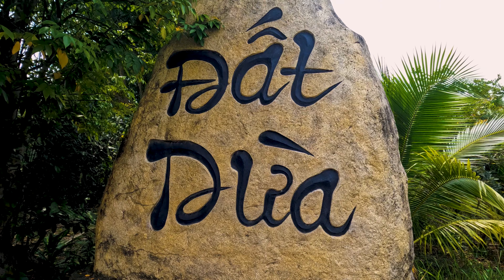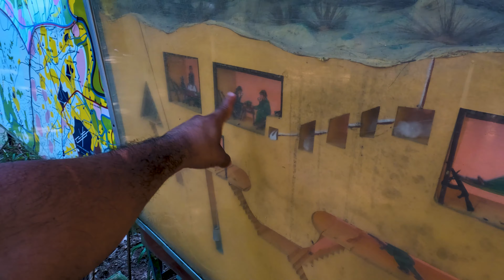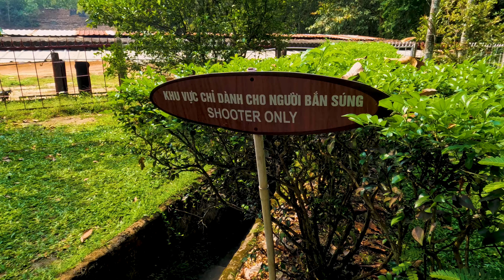VIETNAM DELTA DEL MEKONG Guía de Viaje 🇻🇳 y los TUNELES VIETNAMITAS DE LA GUERRA 🧨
Hola mis chamos. Acompáñenme a disfrutar de la última etapa de mi viaje a Vietnam conociendo el incfreíble Delta del Mekong que es una de las regiones más bellas de Vietnam , y a entrar en los tuneles vietnamitas de la guerra de Vietnam y que eran usados por los soldados del vietcong : los tuneles de cuchi . No se pierdan de esta interesante aventura.

VÍDEO GRABADO EN: Noviembre 2022

vietnam delta del mekong

delta del mekong guía de viaje
tuneles vietnam
excursion tuneles vietnam
tuneles vietnamitas
delta del mekong turismo
que hacer en el delta del mekong
delta del mekong qué hacer
delta del mekong qué ver
mekong delta vietnam
tuneles de guerra
túneles de cuchi vietnam
ciudad ho chi min
ciudad ho chi minh
ho chi minh 4k
ho chi minh turismo
que hacer en ciudad ho chi minh
palacio de la reunificacion
sur de vietnam
ho chi minh skyline
ho chi minh qué ver
ho chi minh qué hacer
ho chi minh qué visitar
saigón qué ver
que ver en ciudad ho chi minh
landmark 81 vietnam
saigon turismo
saigon tourism
vietnam travel
south of vietnam
guerra de vietnam
landmark 81
que hacer en vietnam del sur

Naranja

tuneles de cuchi
tuneles cu chi
tuneles vietcong
delta del mekong 4k
delta del mekong excursiones
delta del mekong imprescindibles
mekong delta
tour delta del mekong
delta del mekong
que ver en el delta del mekong
delta del mekong mejor tour
delta del mekong 1 día
que hacer en saigon
ho chi minh city
Alan x el Mundo Ciudad Ho Chi Minh
Alan x el Mundo Vietnam
Enrique Alex Vietnam
Un Chamo de Viaje
Diego Perdomo